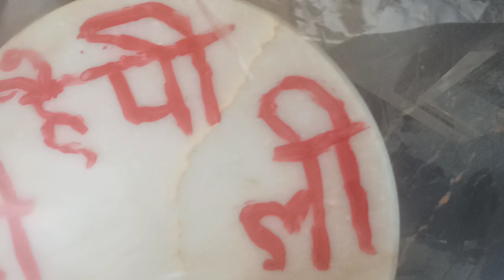aalu ke papad